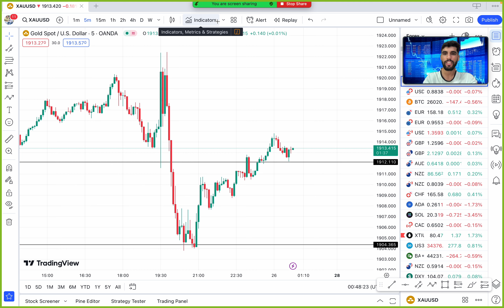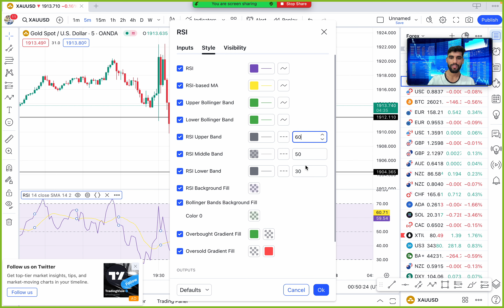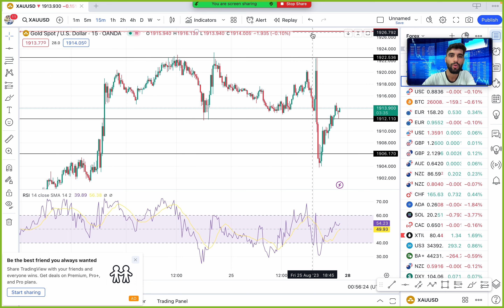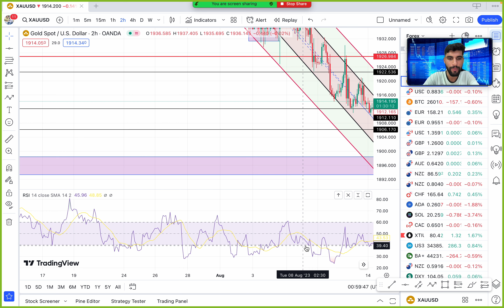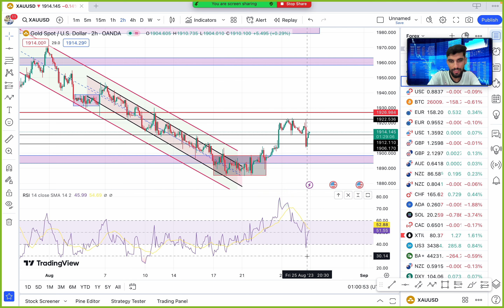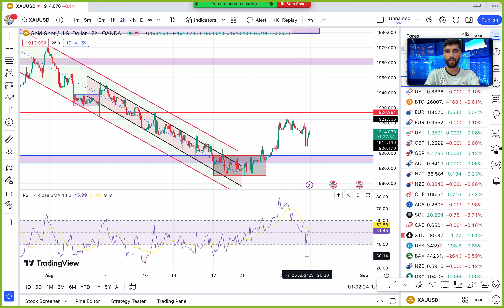RSI Trading Strategy || RSI Indicator Strategy || RSI indicator Use in Hindi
𝙌𝙪𝙚𝙧𝙞𝙚𝙨 𝙎𝙤𝙡𝙫𝙚𝙙:

rsi indicator
rsi trading strategy
rsi indicator explained
Rsi divergence
Indicators
best trading indicator
Rsi use in trading
rsi indicator use in hindi
best intraday trading indicator
Rsi indicator use in Forex trading
RSI use in hindi
xauusd strategy
xauusd daily strategy